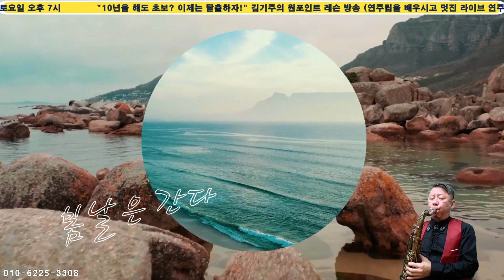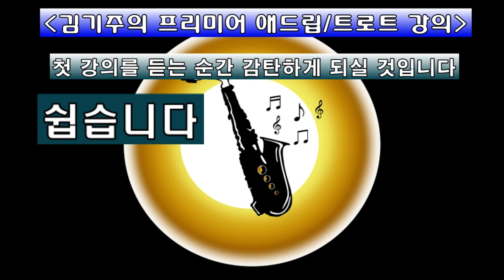김기주의 색소폰 연주: 봄날은 간다 (백설희) Tenor Saxophone Cover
[유튜브 방송 안내] 매주 수요일 오후 8시 /  토요일 오후 7시 (악기들고 오시면 더 좋아요)